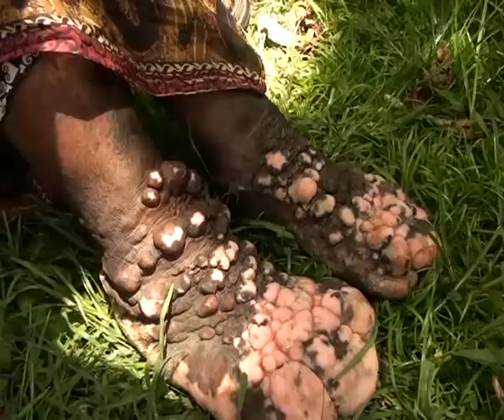JIGGERS IN BARINGO COUNTY KITURO AREA PEOPLE ARE SUFFERING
JIGGERS IN BARINGO COUNTY SEE HOW KENYANS ARE SUFFERING